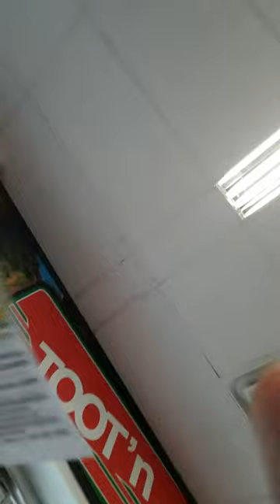BREAKING ALL THE RULES